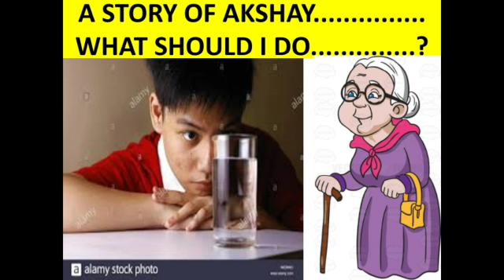CLASS 4 SST CH-22@4.12.20